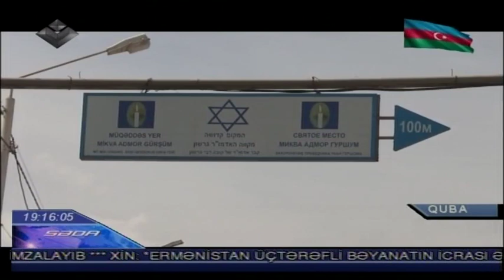Qırmızı Qəsəbədə yeni turizm məlumat nişanları istifadəyə verilib | Lider TV | 21.04.021